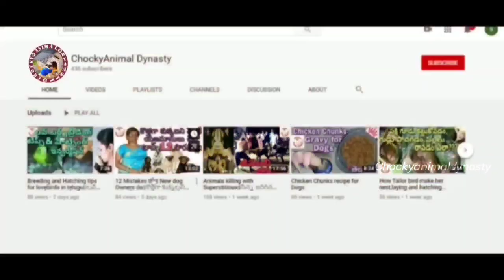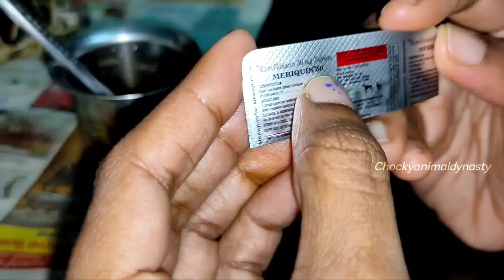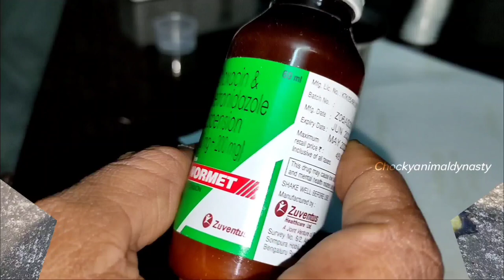How to do treatment for Tortoise Infections???